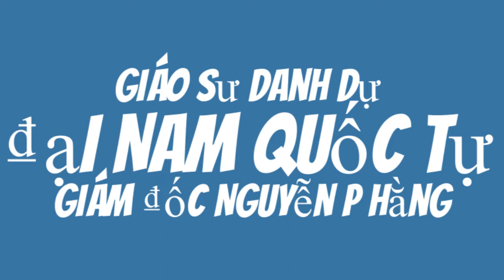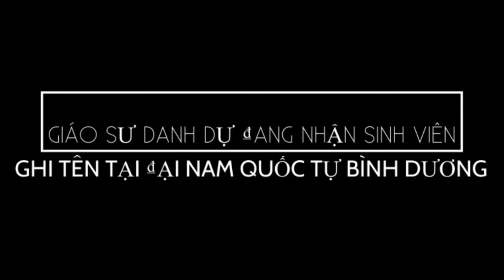Thiên hạ ₫ệ nhất chưởi tập 2 do GS danh dư ₫ại Nam Quốc tự Nguyễn P Hằng thuyết pháp.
Hài 2021